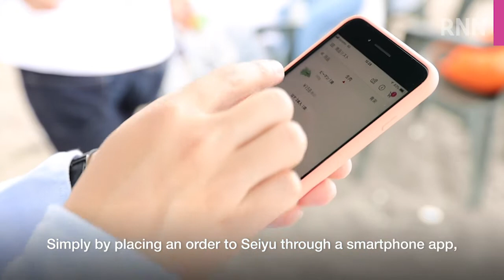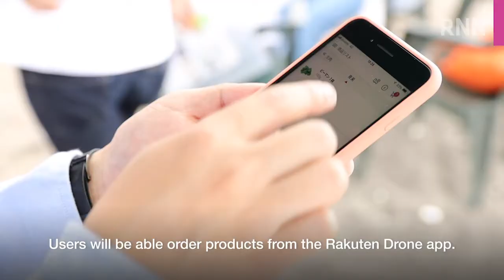[RNN] Rakuten Launches Japan's First Drone Commercial Delivery Service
Rakuten and supermarket chain Seiyu announced launch of the first commercial drone delivery service to a remote island designed for general users in Japan.

This latest drone delivery project of Rakuten will take place on Sarushima island in Yokusuka city, Kanagawa prefecture, just south of Tokyo, which is a popular destination for barbeques and sightseeing.
The new service will deliver hundreds of products to the island including fresh foods, beverages, daily sundries and emergency supplies from Seiyu’s LIVIN Yokosuka store on the opposite bank.

- What makes this project different to Rakuten's previous drone delivery efforts?
- Hear what the first customers to experience the service thought!
- How did the Drone UGV Business Department realize this Japan-first service?

Don't miss this high-flying report!